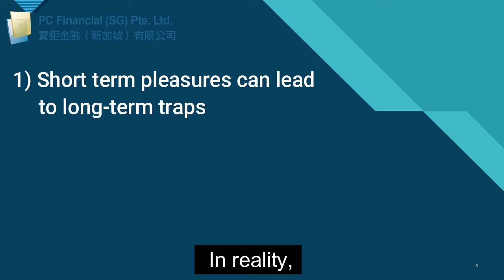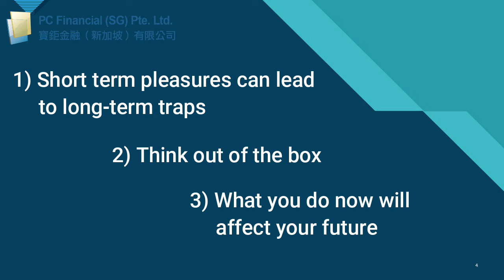【Financial Map】Three lessons in life